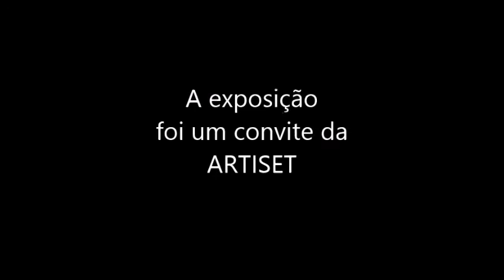Outro Lado - Victor Lages e Luís Fernandes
"OUTRO LADO"

É comum nos trabalhos de Victor Lages e de Luís Fernandes, haver uma intenção no que pretendem transmitir através das obras que realizam, sendo que nem sempre é óbvia a relação entre o que se vê e o que se pretende dizer. Por isso "OUTRO LADO".

Os trabalhos de Victor Lages, desenho e pintura, são reflexões sobre a vida e a humanidade, com as suas crenças, mitologias e filosofias ou pensamentos visionários, onde normalmente a figura humana está presente, e também a fantasia onírica que imprime às obras que realiza, com recurso a várias técnicas e materiais, sendo as suas pinturas uma extensão material do seu pensamento.

Quanto a Luís Fernandes as suas esculturas, realizadas em vários materiais, pedra, madeira ou cimento, transmitem de alguma forma fantasia que por vezes é irónica e, de forma simbólica e figurativa, abordam temas sociais e suscitam interrogações existenciais, sendo que para si a escultura é a materialização da consciência.

Portanto, temos nesta exposição a Pintura e por "OUTRO LADO" a Escultura, fazendo deste modo uma exposição de artes plástica, num equilíbrio visual, que se pretende do agrado de quem a visite.

Um Agradecimento à Artiset -- Associação de Artistas Plásticos de Setúbal, pelo convite para expormos na agradável Galeria da Casa da Cultura de Setúbal.

Título da exposição
"OUTRO LADO"
Participantes
VICTOR LAGES e LUÍS FERNANDES
Local
CASA DA CULTURA DE SETÚBAL
Rua Detrás da Guarda, n.os 26 a 34
2900-347 Setúbal
Tel.: 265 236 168 | 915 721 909
Data
13 de Dezembro de 2013 a 8 de Janeiro de 2014
Horário
De terça a quinta-feira, das 10h00 às 24h00
Sexta-feira e sábado, das 10h00 à 01h00
Domingo, das 10h00 às 20h00